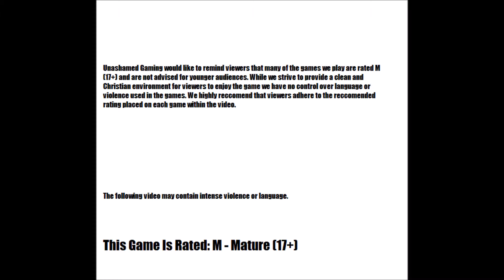The Last of Us - Ep. 2